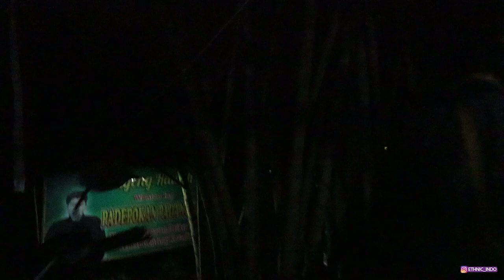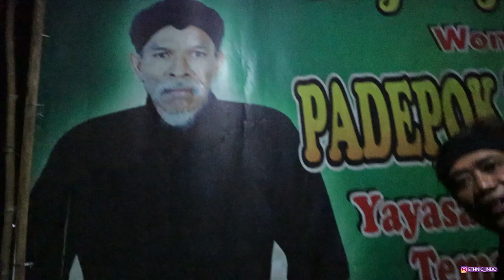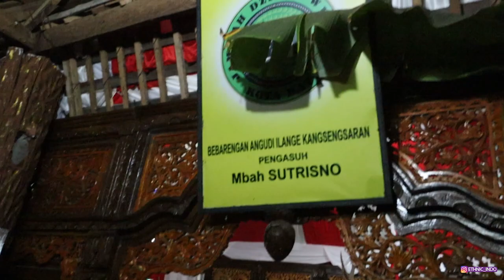Padepokan " Padange Ati" Di Kota Batu.